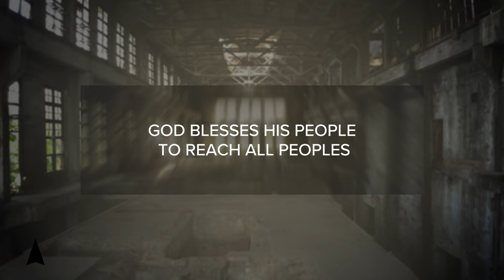Mission in Motion | Official Trailer | RightNow Media 2022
RightNow Media's mission is to work with the global church to inspire people to love others before self and Christ above all. That’s why we created the world’s largest library of video-driven Bible study resources, used by more than 20,000 churches, schools, and organizations. When an organization subscribes to RightNow Media, everyone receives access to thousands of inspirational videos anytime, anywhere.

Are you a church leader looking to equip and disciple your people beyond Sunday? to get a free, in-depth tour of RightNow Media.